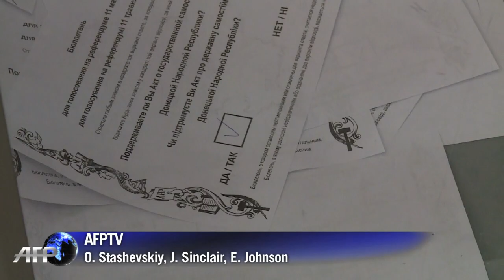Pro-Russian rebels hold vote to split from Ukraine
Voting begins in referendums called by pro-Russian rebels in eastern Ukraine to split from the rest of the ex-Soviet republic, polls the US slammed as "illegal" amid fears they could spark civil war. Duration: 01:34